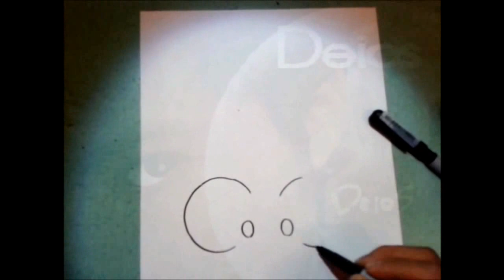Dibuja Practicando a CRILIN DE Dragon Ball XDB